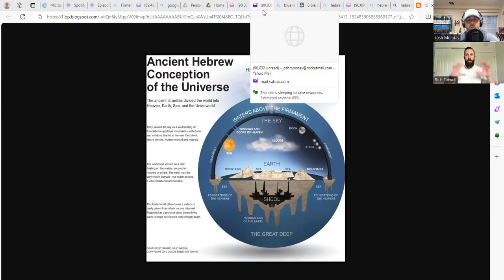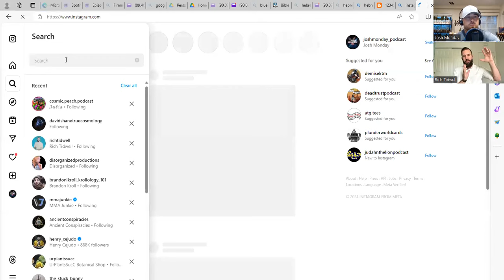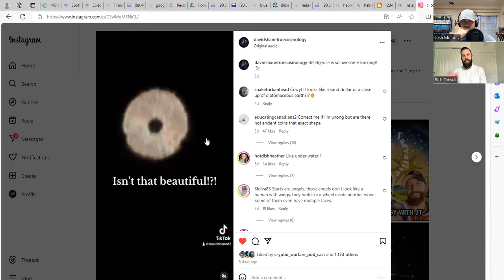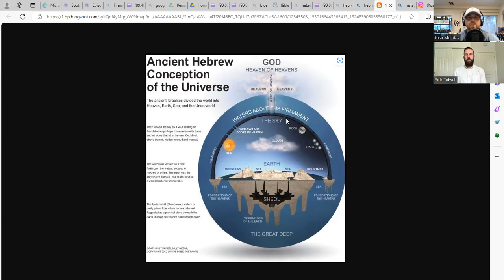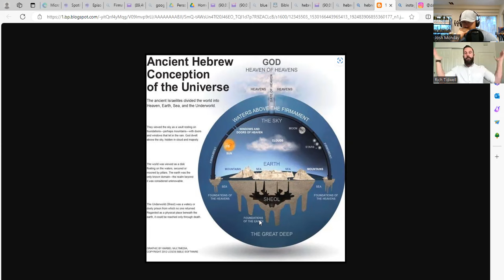Biblical Cosmology Featuring Pastor Rich Tidwell Episode 168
Josh Monday Christian and Conspiracy Podcast Episode 168

You tube: Joshmondaymusic and Podcast

To all of our current and future subscribers thank you for your time, we appreciate you. Please leave us a 5-Star review on Apple and Spotify.

This week we have an amazing show featuring Pastor Rich Tidwell. He recently released a sermon on Biblical Cosmology and I had to get him on our show. On this episode we put a microscope on some of the verses I have used in the past to describe our true earth. This is one of my favorite shows please listen with an open heart.

Rich Tidwell You tube: @richtidwell